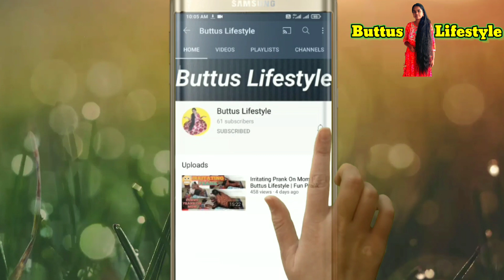Natural home remedy for split end, dry hair & breakage hair/split end hair Oil and Hair Pack/Tamil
Hi Friends,
      Today I uploaded Best Natural Home Remedy For Split ends ,Dry Hairs and Hair Breakage.In this video I uploaded Hair Oil and Hair Pack.

Hair oil:(1Table spoon)

1.Coconut oil: This oil provide strength to Hair.
2.Castor oil:Promotes Hair Growth.
3.Sesame or Gingely oil: prevent Dryness of hair.
4.Almond oil:contains high vitamin E, which will make our hair soft and shine.

Hair Pack:

1.Fenugreek (3 Tbsp)
2.Banana (1 medium size)
3.Curd (2 Tbsp)
4.Egg( 2 )
5.Coconut Milk( 1 Cup)

1.Fenugreek:
       Fenugreek protect our Hair from Dryness and sucks oru Heat produced by oru body and makes oru hair soft and shiny.
2.Banana:
       Banana contains high potassium level which will strengthen our hair follicles and controls splitends and hair dryness
3.Curd:
       Curd contain lactic acid.This maintain oru scalp PH level in balanced.This makes our hair soft and silky.
4.Egg:
      Egg contains Biotin , Protein ,Fe and Zn.
This acts as One of the Best Hair Conditioner and protect oru hair from dryness and makes our hair soft and silky.
5.Coconut Milk:
      Coconut milk is best hair conditioner and makes oru hair strength and protect our hair from breakages and makes our hair follicles to promote hair growth.

 So Friends Follow these Hair Oil and Hair Packs continuously for Twice a week.Follow this up to one month you will get a best results.

Important tips:
1.Drink 3 to 4 litres of water daily to prevent excess heat from our hair.
2.Avoid Sun Radiation.
3.Avoid pollution.
4.If you make any Hair packs kindly add EGG and COCONUT MILK which is best HAIR CONDITIONER for our Hairs.
5.Gently Rub your Hair while Hair washing.Dont rub you Hairs very Hard.
6.Apply proper hair oil.
7.Hair wash twice a week.
   So Friends Follow these important tips as well as follow these hair oil and Hair pack which is mentioned above.By continuous following these tips you will get best result on you Hair.